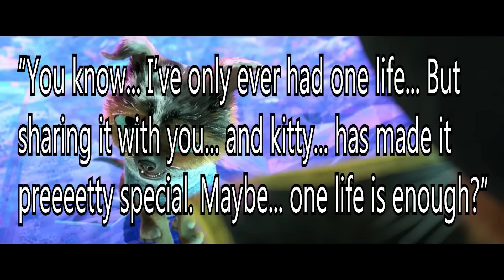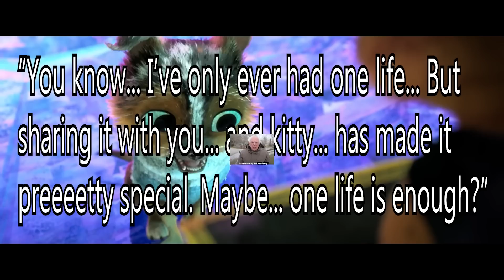Perrito being a mental health king and best therapy dog for 5 minutes straight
Absolutely LOVE this movie! I love all the different characters too :) Let me know who your favorite one is~ Thinking of making another video just not sure of who yet :)